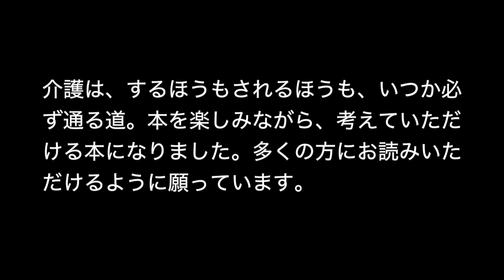青年部協議会が取り組む、食と農の価値を上げる活動／ゲスト：三角将広／江別市‹農業と食がつむぐ未来 2024年11月13日放送分›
2024年11月13日放送分
番組名：農業と食がつむぐ未来
「農業と食がつむぐ未来」は食べることを通して、健康と農業の未来を共に考える番組です。
パーソナリティー 森 久美子
ゲスト：三角将広（江別市）
北海道農協青年部協議会 副会長
テーマ：青年部協議会が取り組む、食と農の価値を上げる活動

作家・エッセイスト 森久美子のホームページ

76.5MHZ FMアップル
FM APPLE A-STUDIO LIVE!
（この番組はApple Smileの中で放送されます）

76.5MHZ FMアップル
札幌発コミュニティー放送局